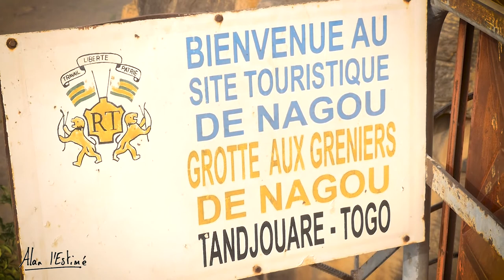Grotte de Nok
GROTTE DE NOK - NAGOU - TANDJOUARE.
TOGO.
FEVRIER 2017